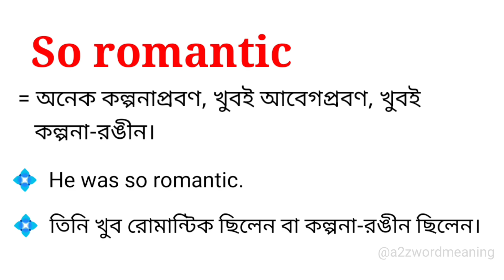So romantic meaning in bengali || So romantic এর বাংলা অর্থ কি ?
এই ভিডিওতে so romantic এর বাংলা অর্থ উদাহরণ সহকারে আলোচনা করা হয়েছে। আশা করি ভিডিওটি আপনাদের উপকারে আসবে।

so romantic এর মানে কি
so romantic meaning in bengali
so romantic meaning in bangla